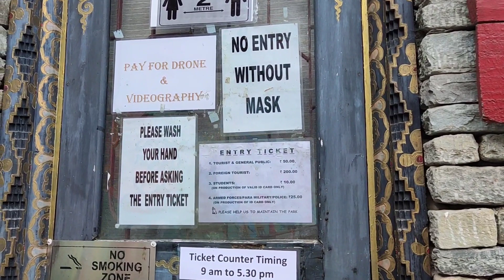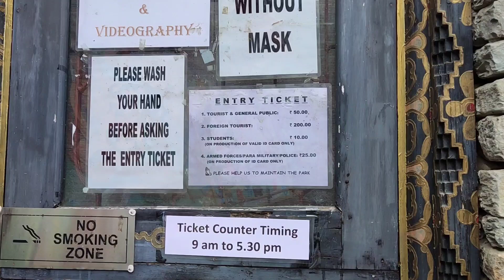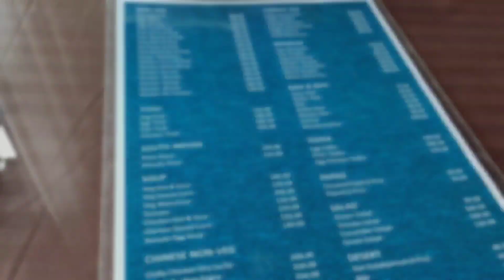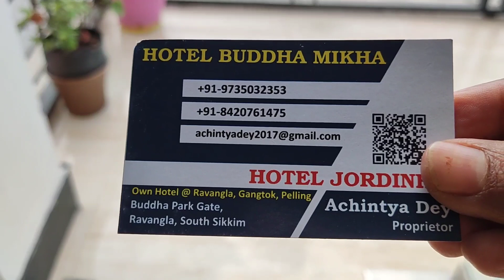Ravangla Sikkim Tour | Ravangla Buddha Park | South Sikkim | Hotels Of Ravangla | Sikkim Tour Day- 8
user ID - payel_blogs